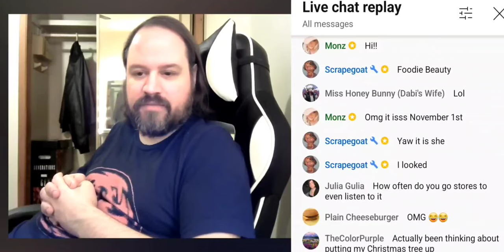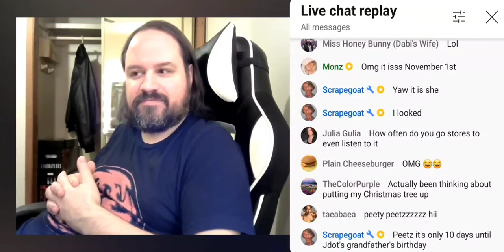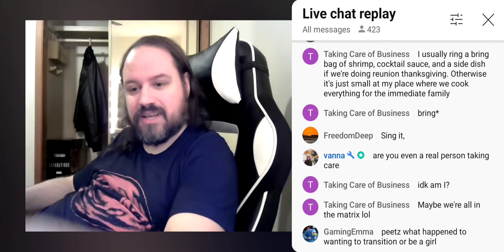peetz ignores foodie beauty in his chat & he talks about transitioning.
I don't think that peetz wants to truly transition for a good reason except to get females.
cat picture credit to @imgflip.com